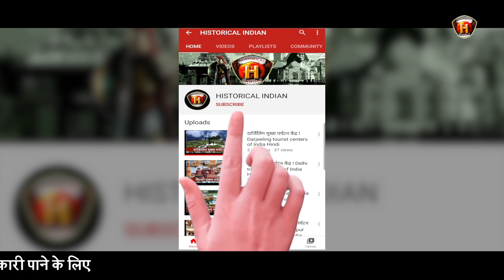Deadly Red Sea | Mystery Behind Red Sea | Mysterious Creatures | Historical indian Hindi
इस समुद्र के बीच में खत्म हो सकती है किसी की भी जिंदगी! जानें इसके पीछे का रहस्य
The Red Sea is one of the few places on Earth that has what is known as a poleward-flowing eastern boundary current. Eastern boundary currents are so called because they hug the eastern coasts of continents. But all other such eastern boundary currents head south in the northern hemisphere
What to avoid in the Red Sea?
Are stingrays in the Red Sea dangerous?
Is the purple jellyfish Red Sea dangerous?
What dangerous marine life is in the Red Sea?
What is the story behind the Red Sea?
What miracle happened at the Red Sea?
What is unusual about the Red Sea?
लाल सागर के पीछे की कहानी क्या है?

नमस्कार दोस्तों,
दोस्तों HISTORICAL INDIAN HINDI एक ऐसा Youtube चैनल है, जहाँ पर हम हर Age group के लिये, खासतौर पर स्टूडेंट्स के लिए... बहुत ही इंटरेस्टिंग और इंफॉर्मेटिव Videos लेकर आते हैं...हम History, Education, Health,Social welfare, General awareness,Science, History - Mysteries, Interesting Facts, Biography, Inventions, Scientific Discoveries, News और ऐसी घटनाओं पर विडियो लाते हैं जो हम सभी के लिए 'ऐतिहासिक महत्त्व' रखती हैं. HISTORICAL INDIAN HINDI ‘DIGITAL INDIA’ को नए आयाम देने की दिशा में भी एक प्रयास है.. हमारे Channel की खास बात, जो इसे दूसरे Channels से अगल बनाती है, वो है हर story की प्रमाणिकता (authenticity).. High level research, तथ्यों पर आधारित Story आपके सामने लाई जाएगी.

धन्यवाद !